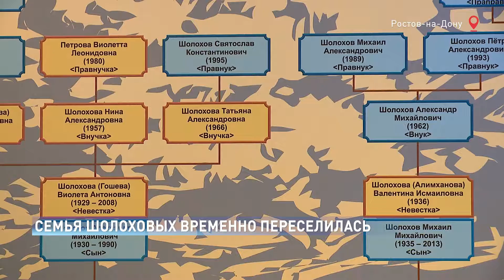Мебель и личные вещи Михаила Шолохова переехали в Ростов